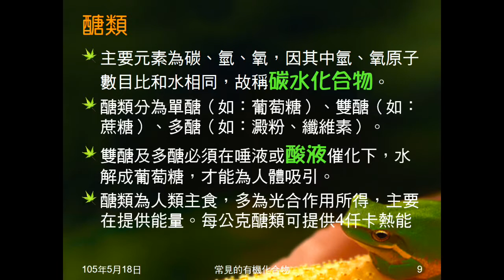104學年國二理化＿有機化合物14：醣類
介紹醣類的組成元素、分類及功用。複習澱粉與葡萄糖的檢驗。說明澱粉與纖維素的不同。說明澱粉的水解，及米飯咀嚼會感到甜味的原因。